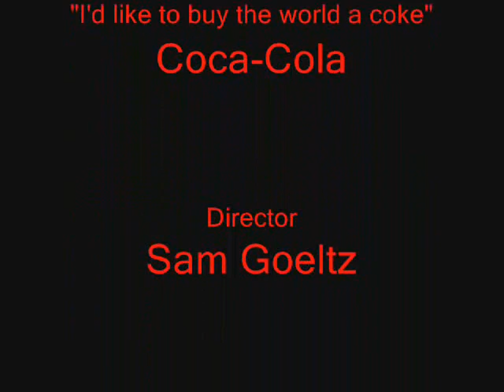Satan versus Jesus episode 3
Door fight!!!